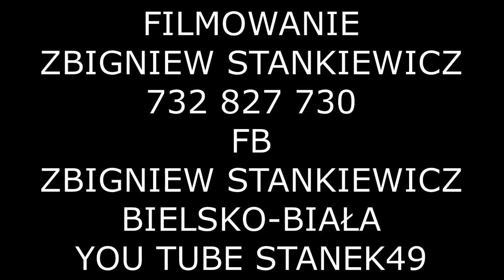STANEK49 SKŁAD NIEARCHAICZNY RYCHWAŁD 16.07.2017 KONCERT PO MSZY-w OPRAWIE GÓRALSKIEJ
SKŁAD NIEARCHAICZNY: MARTA MATUSZNA-WEJCHENIG,STANISŁAW BAFIA,RAFAŁ BAŁAŚ,PRZEMYSŁAW FICEK